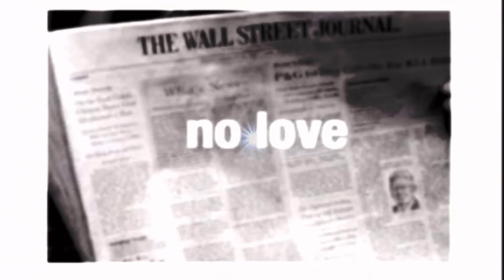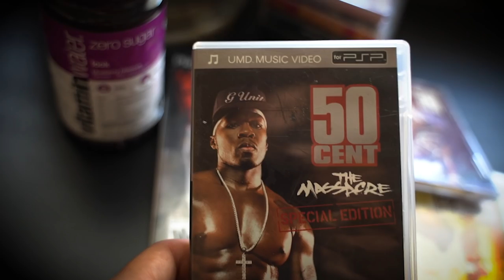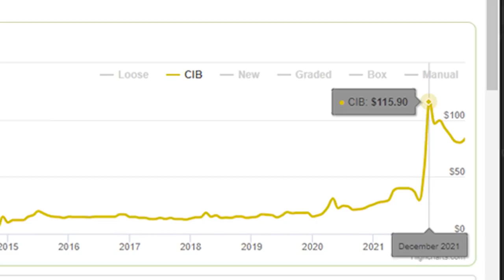50 Cent Games Reviewed: Bulletproof + Blood on the Sand - YungJunko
With the power of a stash box, Xbox, laptop, fax machine, and phone, our favorite trash can takes a look at Curtis "50 Cent" Jackson's video game titles: 50 Cent: Bulletproof and its sequel, 50 Cent: Blood on the Sand.